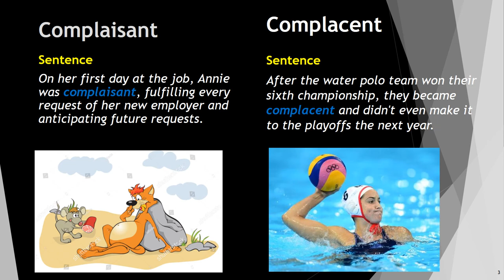COMPLAISANT Meaning | COMPLACENT Meaning | confusing GRE words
No more confusion between complaisant and complacent. Meanings and sentences of these GRE words are described with images.

Complaisant: showing a cheerful willingness to do favors for others
[On her first day at the job, Karsten was complaisant, fulfilling every request of her new employer and anticipating future requests.]

Complacent: contented to a fault with oneself or one's actions
[After the water polo team won their sixth championship, they became complacent and didn't even make it to the playoffs the next year.]